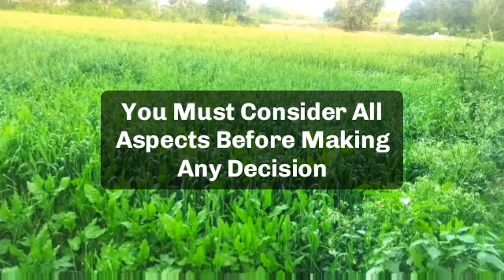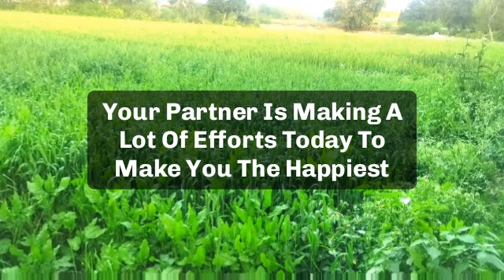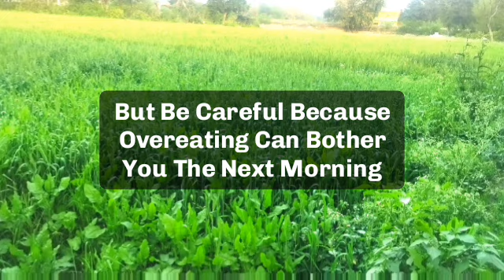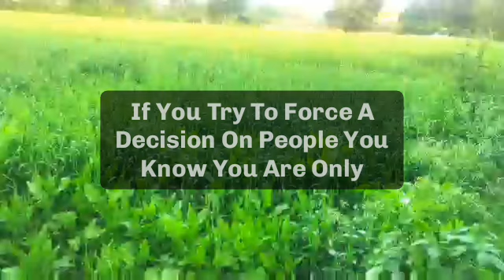🌈Today god message | warning, god I am sending this for you very secret message...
jesus calls
paul dhinakaran
names of jesus
dgs dhinakaran
stella dhinakaran
names of jesus christ
600 names of jesus
calling jesus
jesus calling 2021p
100 names of jesus
jesus calls us
dr dhinakaran

5 good night praye
good night prayers and blessings
3 short good night prayersunnat
goodnight blessings